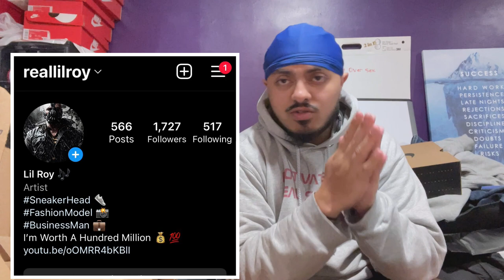18 PAIRS! AIR JORDAN 11 'CHERRY' PICK UP VLOG + REVIEW!